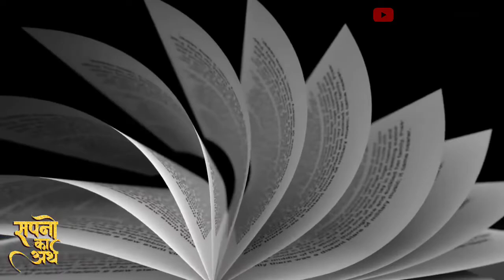Shivratri : शिवरात्रि की रात सपने में शिवजी की चीजें देखने से मिलते हैं यह बड़े संकेत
Shivratri 2024: शिवरात्रि की रात सपने में शिवजी की चीजें देखने से मिलते हैं यह बड़े संकेत